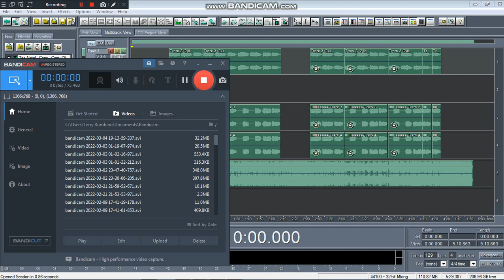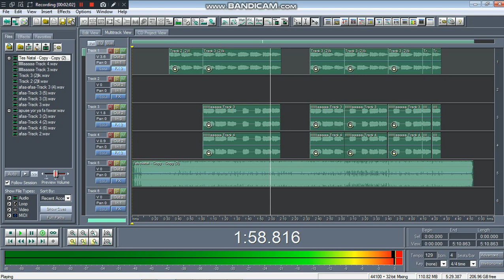WILL COME_ Wapnebo_(Mnu Komboi)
will soon_
voc : Darkom